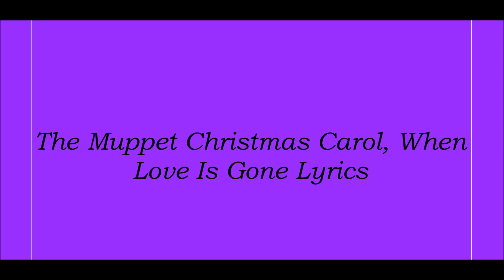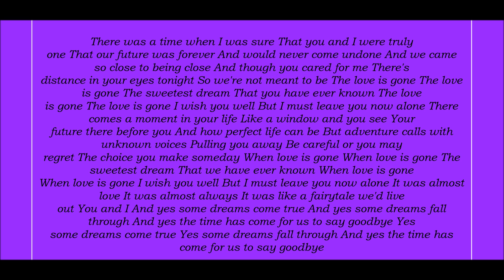The Muppet Christmas Carol, When Love Is Gone Lyrics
Lyrics Below:
There was a time when I was sure
That you and I were truly one
That our future was forever
And would never come undone
And we came so close to being close
And though you cared for me
There's distance in your eyes tonight
So we're not meant to be

The love is gone
The sweetest dream
That you have ever known
I wish you well
But I must leave you now alone

There comes a moment in your life
Like a window and you see
Your future there before you
And how perfect life can be
But adventure calls with unknown voices
Pulling you away
Be careful or you may regret
The choice you make someday

When love is gone
The sweetest dream
That we have ever known

It was almost love
It was almost always
It was like a fairytale we'd live out
You and I
And yes some dreams come true
And yes some dreams fall through

And yes the time has come for us to say goodbye
Yes some dreams come true
Yes some dreams fall through